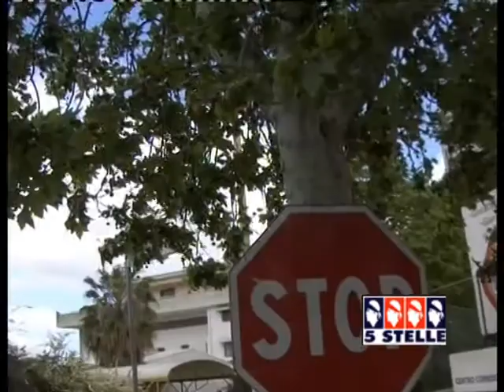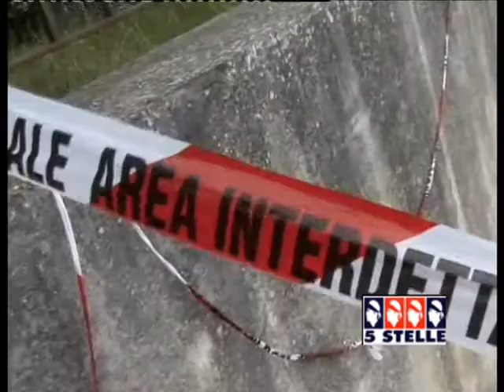Incidente mortale a Predda Niedda. Ipotesi di omicidio colposo per il minorenne alla guida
Si profila l'ipotesi di un'accusa di omicidio colposo per il 17enne che, alla guida di una opel astra, alle 4 di questa mattina, ha causato l'incidente nel quale ha perso la vita un'amica che viaggiava con lui, di 19 anni. E si sono aggravate le condizioni della seconda ragazza rimasta coinvolta, ricoverata in prognosi riservata. Servizio tg 5stelle a cura di Giulia Bardanzellu (immagini Marco Sanna)